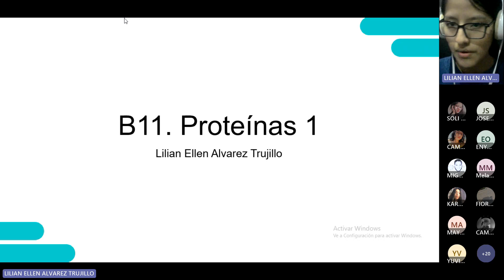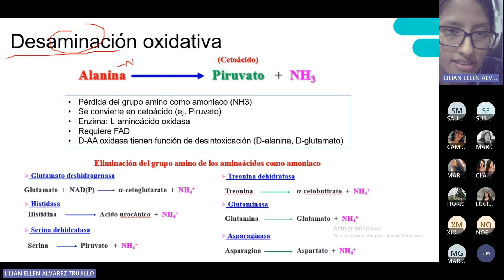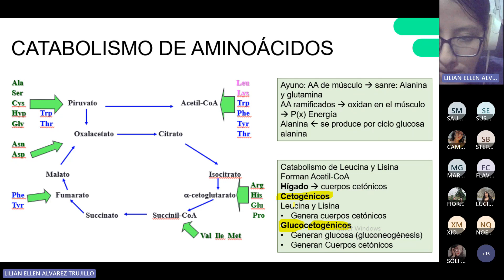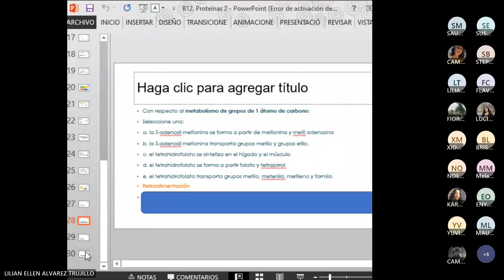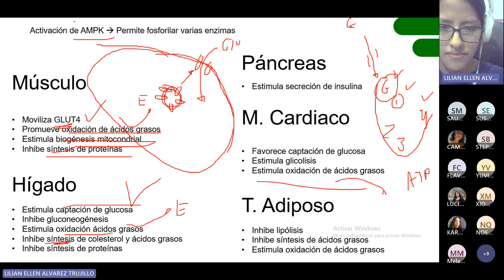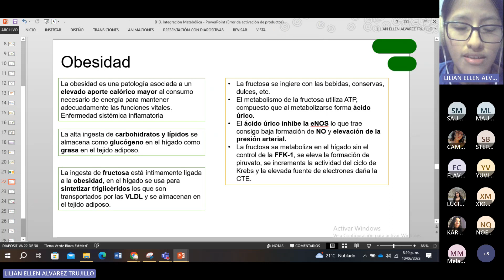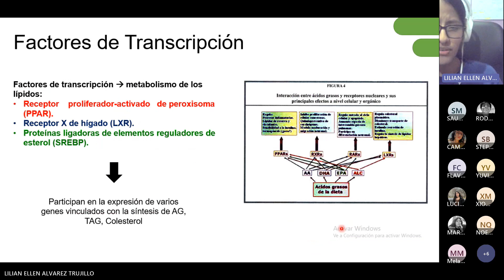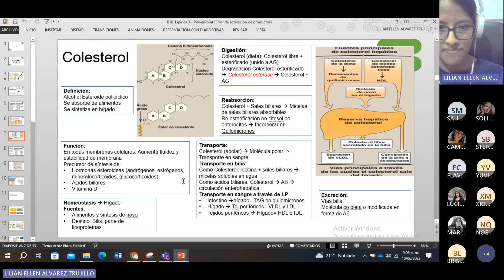Semana 16 - Repaso Teórico Final - Bioquímica - 10/06/2023